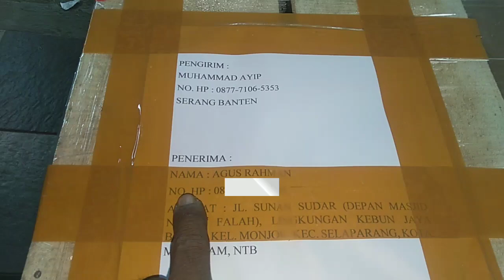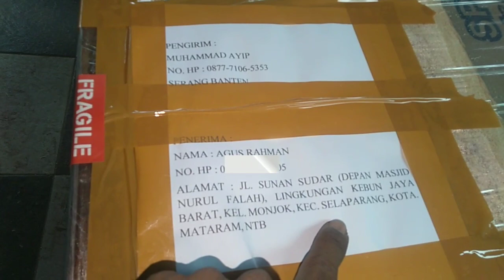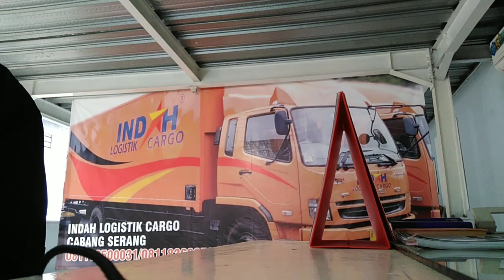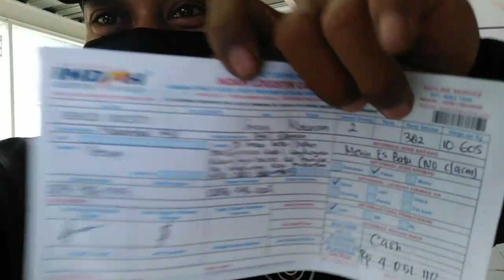Mesin Pembuat Es Batu Proses Kirim Ke MATARAM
MultiChannel MesinEsKristal Mesi EsBatu#MesinEsBalok